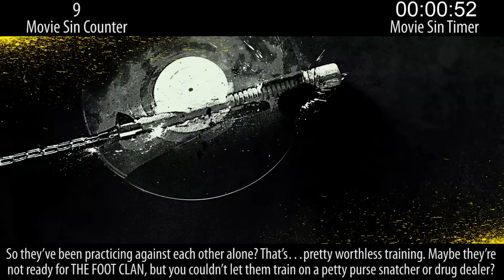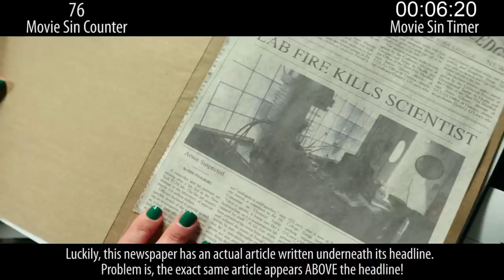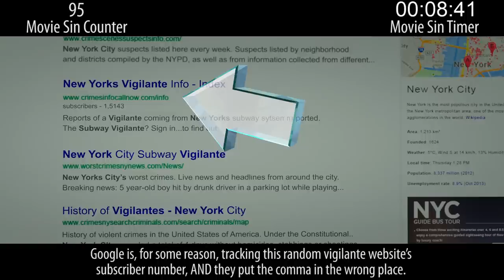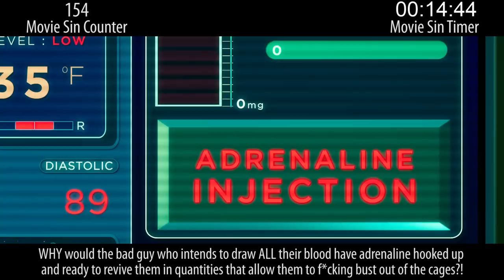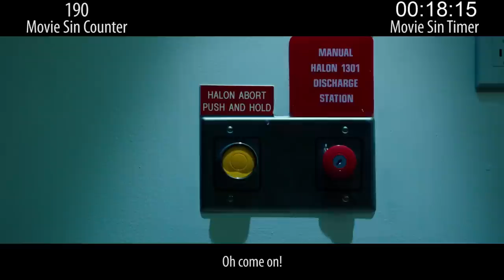Everything Wrong With Teenage Mutant Ninja Turtles (2014)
Hold onto your butts.

Next week: Witch sins and the completion of a trilogy.